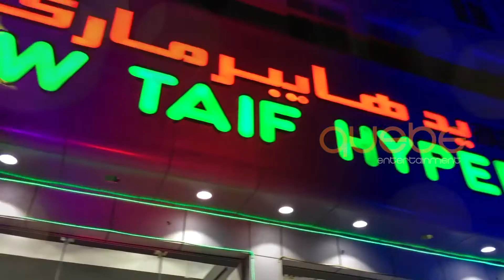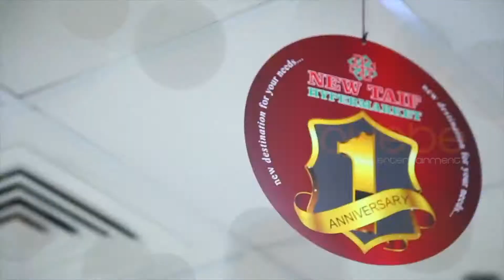New Taif Hypermarket | First Anniversary | Official Video | Quebe Events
NEW TAIF First Anniversary Celebration